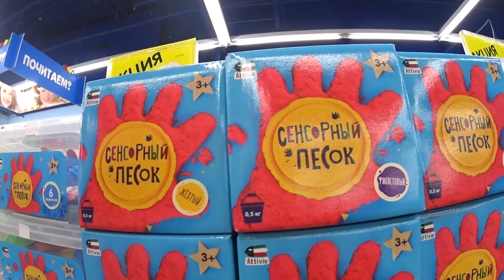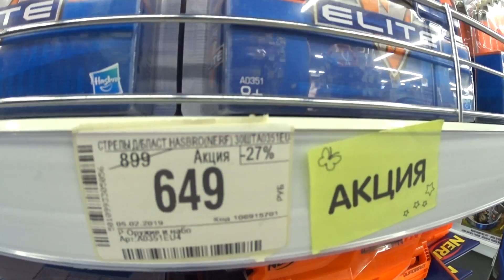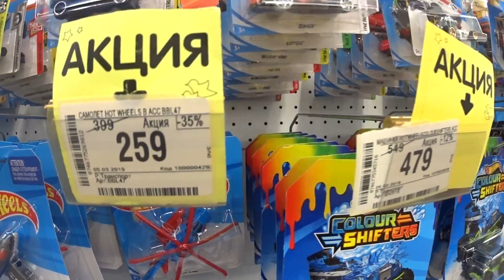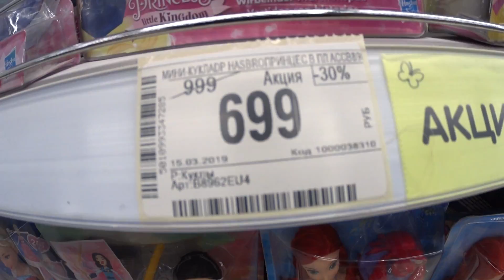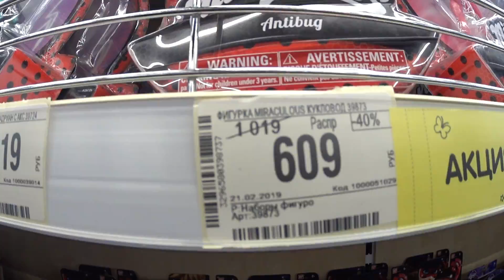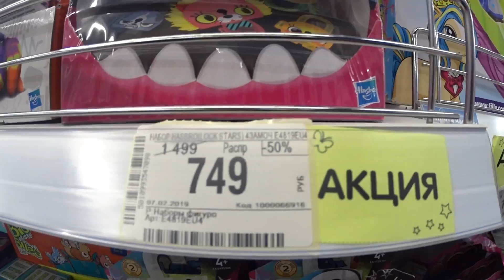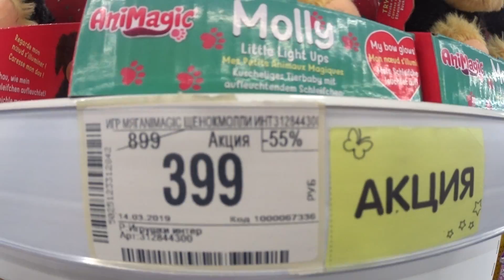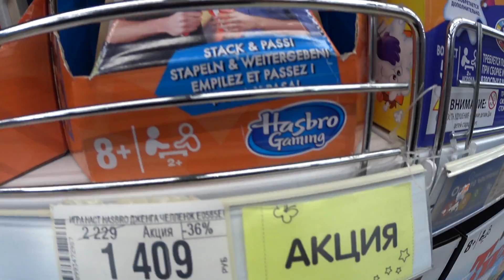ДЕТСКИЙ МИР РАСПРОДАЖА 💖 ОТЛИЧНЫЕ СКИДКИ НА ИГРУШКИ! 🌼 МАРТ 2019 💖 АКЦИИ 🔥 ДЕТСКИЙ МИР ОБЗОР.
💖ДЕТСКИЙ МИР АКЦИИ 🔥 ДЕТСКИЙ МИР ОБЗОР 🌼 МАРТ 2019 г.

СОВЕТУЕМ ПОСМОТРЕТЬ НОВИНКУ: ДЕТСКИЙ МИР РАСПРОДАЖА 💖 СКИДКИ ДО - 80% 🌼 МАРТ 2019 💖ДЕТСКИЙ МИР АКЦИИ 🔥 ДЕТСКИЙ МИР ОБЗОР.

ДЕТСКИЙ МИР РАСПРОДАЖА,
детский мир магазин,
детский мир,
детский мир март 2019,